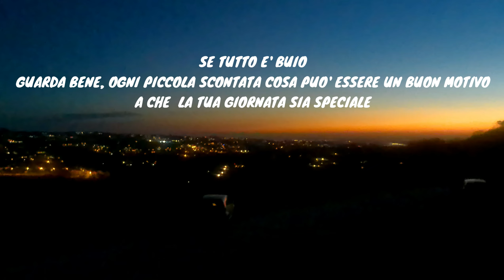con poco gas Bollito e Picchiapo'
se ti piace il canale e volessi supportare le nostre avventure ci basta la tua semplice iscrizione
se interessati alle attrezzature utilizzate nei video
- Coltello BERGKVIST K29.
- Coltello PERKIN.
- Scala telescopica compatta...